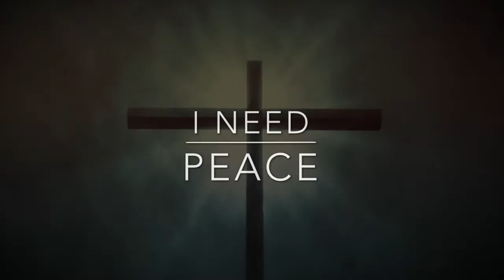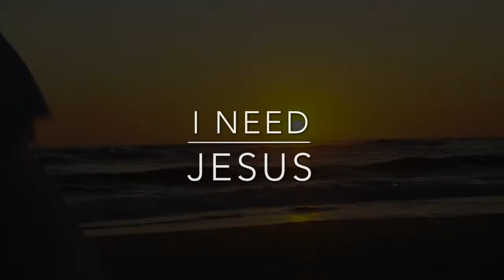Welcome to Girls of Royalty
Would you like to become an Official "Girl of Royalty" ?

Join us by visiting our website and clicking on "Join GOR" !!!

We hope that you enjoyed this video that is of many to come.